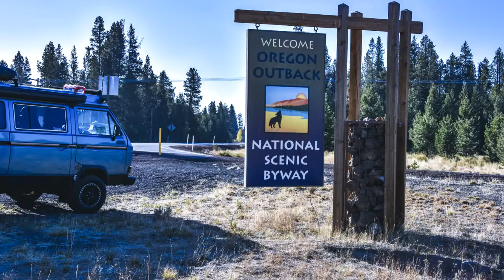Living the Dream - See you on the Road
Memories of over landing in the Syncro